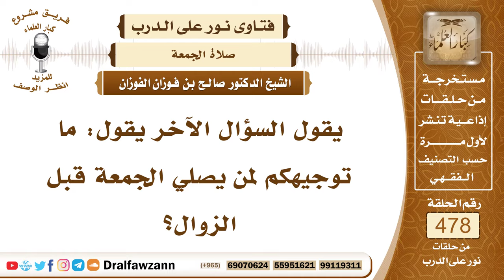6909- هل تصح صلاة الجمعة قبل الزوال؟ - الشيخ صالح الفوزان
"6909- يقول السؤال الآخر يقول: ما توجيهكم لمن يصلي الجمعة قبل الزوال؟
الجواب: هذا قال به بعض العلماء، ورواية عن الإمام أحمد، ولكن الراجح والذي عليه الجمهور أنه لا تصلى الجمعة إلا بعد الزوال، وهو المفتى به في هذه البلاد، وقد صدرت فيه فتوى من اللجنة الدائمة للبحوث العلمية والإفتاء بأن الجمعة تصلى بعد الزوال.
السيرة الذاتية:
للاشتراك في قناة الشيخ صالح الفوزان

14_ الشيخ محمد أمين الشنقيطي
يتيوب

15_سماحة المفتي عبد العزيز آل الشيخ
 يوتيوب

رئيس الفريق
لمشروع كبار العلماء